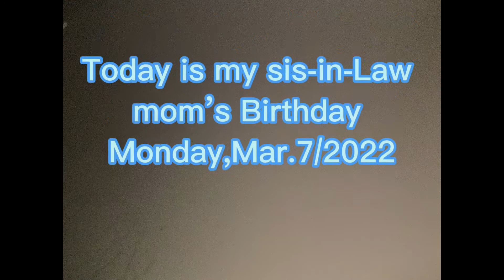My sis-in-law Parents’s Birthday 🎂🎂🎂